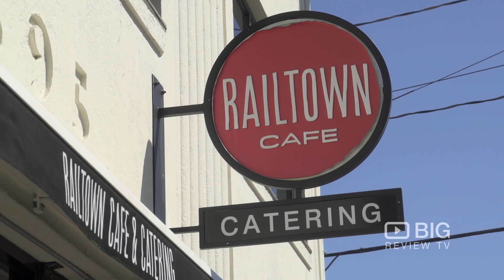Railtown Cafe a Cafe in Vancouver serving Sandwich and Salad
Railtown Cafe
397 Railway Street Vancouver BC 6A1A4

Fresh is what they do best! Railtown Cafe is offering heaping portions of healthy comfort food prepared from scratch. Serving must-try delicious sandwiches and salad.